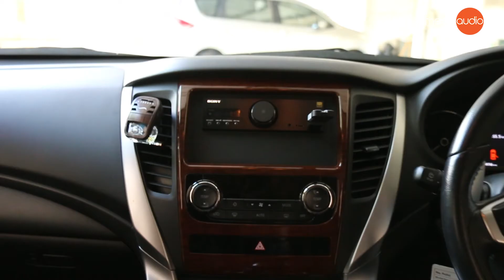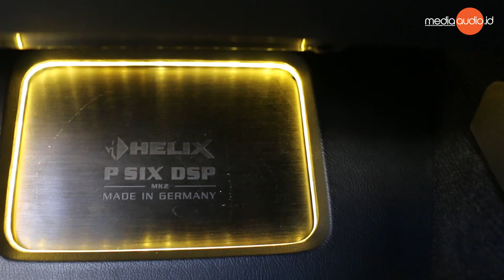Ini Dia Mitsubishi Pajero Sport, Si Jawara Kelas Expert IASCA Season 1 2018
Mitsubishi Pajero Sport Mobil milik Roland Siahaan yang digunakan sebenarnya untuk kebutuhan sehari-hari ini ternyata juga sangat mumpuni untuk kebutuhan kontes car audio. Buktinya dengan konsep SQ yang dibenamkan dalam mobil keluaran tahun 2016 mampu menyabet juara 1 di kelas Expert pada IASCA Season 1 2018 kemarin. Menurut pengakuan pemilik, instalasi pada mobil ini dibuat cukup sederhana dengan bermodalkan perangkat spesifikasi yang tertera di bawah ini akhirnya mendapatkan juara di kelas paling tinggi di IASCA Indonesia.

Mobil                    : Mitsubishi Pajero Sport
Pemilik                 : Roland Siahaan
Workhop              : Reverb Acoustic
Tahun                   : 2016
Konsep                 : SQ
Pengerjaan          : Tiga hari
Kesulitan             : Tunning karena mobil berbahan bakar diesel
                                memiliki getaran mesin yang cukup kuat.
Estimasi Biaya    : 56 Juta rupiah

Spesifikasi Audio

Head unit                   : Sony Hi-Res
Speaker                      : Reverb Acoustic
Subwoofer                 : Reverb Acoustic 12 inc
Processor                  : Helix
Monoblock                : Crescendo
Kabel                          : RCA Harmonic Harmony
Peredam                    : Brax
Voltage Regulator    : Bewith
Acc. Tambahan        : Qmax

Media Audio adalah sebuah channel YouTube dimana kalian dapat menonton, belajar bersama, serta sharing apapun tentang dunia car audio dan otomotif.